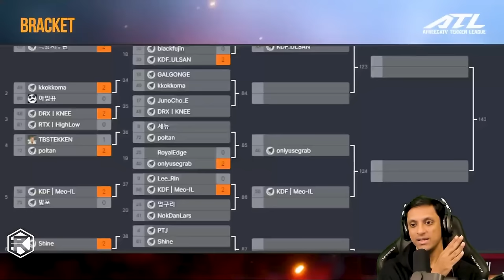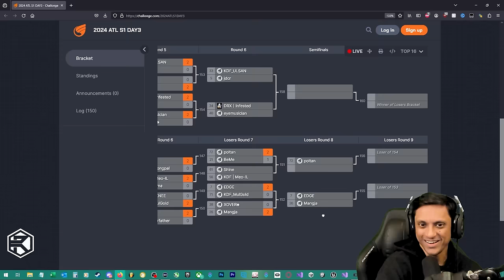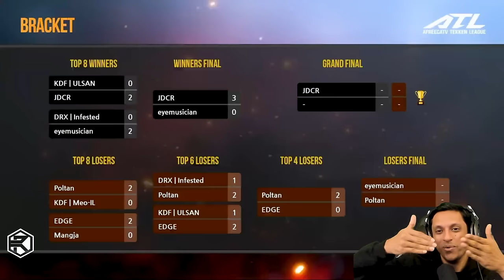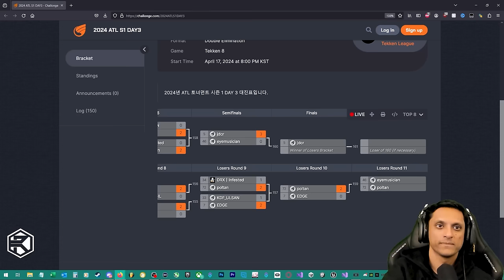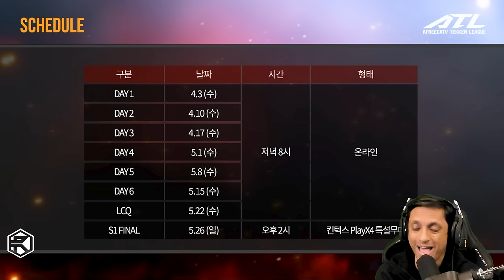ATL Season 1 Day 3 - TEKKEN 8 - 2024 Tournament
Welcome to AfreecaTV Season 1 Day 3 Tekken 8 Tournament (4/16/24)! Many of Korea's top players will face off online in hopes to make to the top 8 offline final at the end of the season. Notable names in the bracket: EDGE, Knee, Chanel, kkokkoma, JDCR, LowHigh, Poltan, Ulsan, Meo-IL, eyemusician, lmyourfather, Shine, Infested and many more!

Time Stamps:
Intro: 0:00
JeonDDing (Eddy) vs KARAS (Raven): 0:48
멍구리 (Shaheen) vs NokDanLars (Lars): 7:44
Mangja (Law) vs Lee3 (Lee): 14:45
Chanel (Alisa) vs LowHigh (Dragunov) In Progress: 24:40
MacroyaTV (Hwoarang) vs JDCR (Dragunov): 26:00
Kkokkoma (Azucena) vs Knee (Lili): 32:30
Multi (Bryan) vs Infested (Nina): 40:31
Shine (Lili) vs 초화랑 (Hwoarang): 46:21
Eyemusician (Yoshimitsu) vs XOVER (Dragunov): 55:59
Poltan (King) vs Ulsan (Azucena): 1:03:50
Mulgold (Feng) vs EDGE (Hwoarang): 1:10:07

Infested (Nina) vs eyemusician (Yoshimitsu): 1:16:48
Ulsan (Azucena) vs JDCR (Dragunov): 1:22:52
Poltan (King) vs Meo-IL (Victor): 1:29:20
Mangja (Law) vs EDGE (Hwoarang): 1:36:59
Poltan (King) vs Infested (Nina): 1:43:41
EDGE (Hwoarang) vs Ulsan (Azucena): 1:53:51
JDCR (Dragunov) vs eyemusician (Yoshimitsu): 2:04:32
Poltan (King) vs EDGE (Hwoarang): 2:14:06
Poltan (King) vs eyemusician (Yoshimitsu): 2:21:53
JDCR (Dragunov) vs eyemusician (Yoshimitsu): 2:37:16